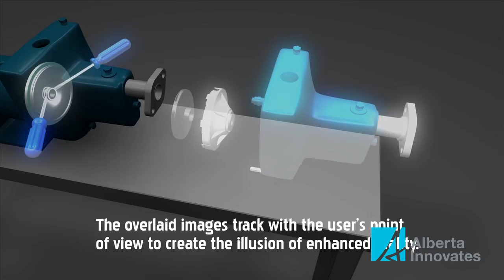SCOPE AR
ScopeAR has some futuristic technology that lets you see and do things with augmented reality.  The Alberta based company is taking traditional training methods and manuals and putting the information right in front of  people in industries like automotive, oil and gas, and even the military.

The company caught the eye of TECTERRA, one of Alberta Innovates-Technology Futures' centres for applied research and product commercialization. The organization helps young companies bring innovative geomatics solutions to market through investment and grant program support.